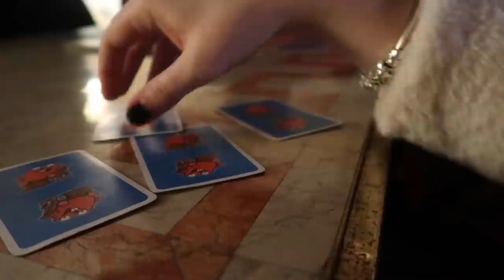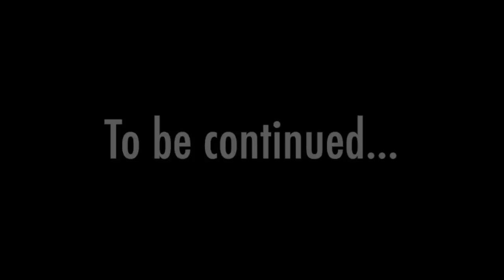Il mio Natale 2019 (aka Festeggiamenti, Regali e decisamente Troppo Cibo)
Finalmente ecco il vlog in cui vi racconto come ho passato il mio Natale 2019! E ora, dal prossimo video... ci buttiamo a capofitto nel 2020!!

Se volete spedirmi qualcosa:
Emma Mezzadri\EMtv
Show Reel Media Group
Via Stresa 6
20125 Milano (MI)
Italia

SU DI ME:
Che telecamera uso? Canon G7x Mark II